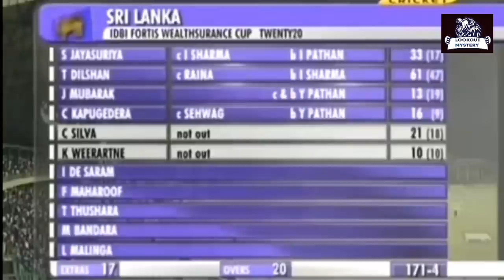PATHAN BROTHERS AN UNTOLD STORY | CRICKET NEWS MALAYALAM | LIFE STORY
irfan pathan batting
yousuf pathan batting
pathan brothers
cricket news
cricket status
pathan brothers good innings